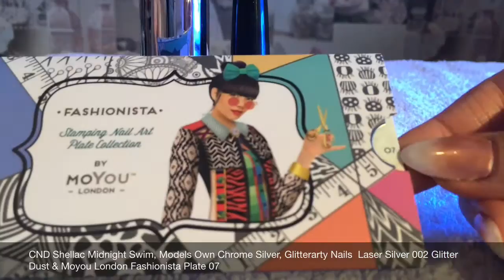Glitter Fade & Stamping Nail Art with CND Shellac & Moyou London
Glitter fade & stamping nail art tutorial.

Products used - CND Shellac Midnight Swim, Glitterarty Nails Laser silver 002 glitter dust, Moyou London Fashionista plate 07 & Models Own Chrome Silver.

Glitterarty Nails eBay store